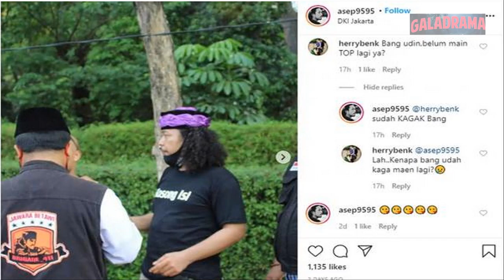SETELAH TISNA, KINI BANG UDIN YANG KELUAR DARI SINETRON TUKANG OJEK PENGKOLAN (TOP)